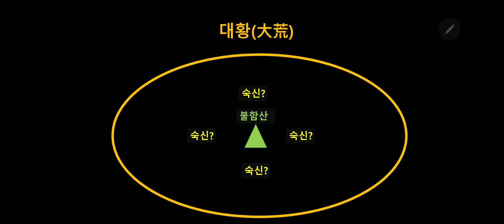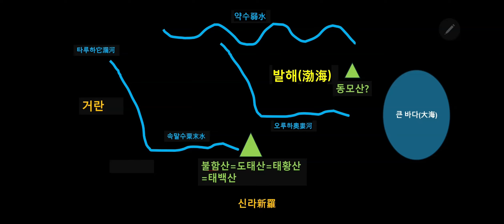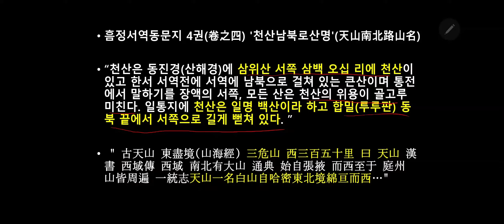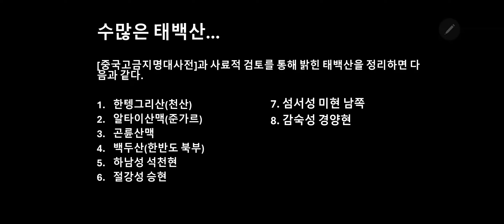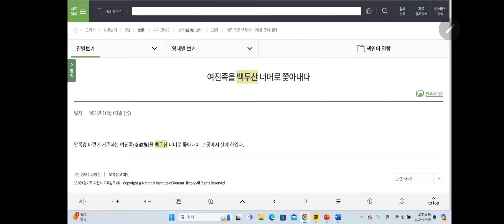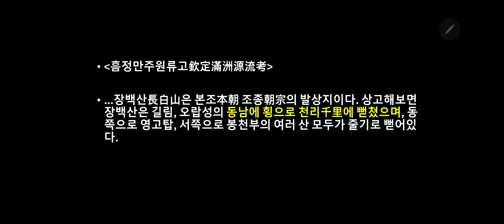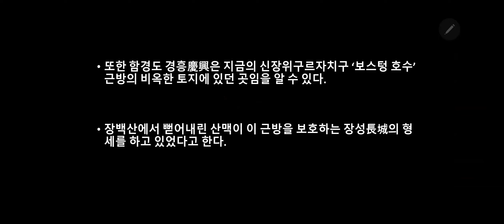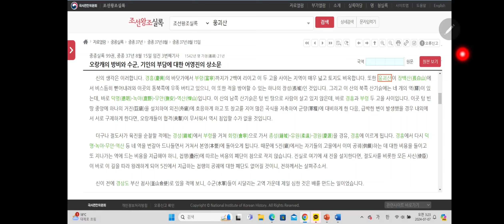28.백두산에 대한 거대한 사기극의 전모를 밝힌다. / 역사기록 검토를 통한 백두산 위치 탐구 [백두산 통합본]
이 동영상은 첫 번째 영상 "환웅이 내려온 삼위태백은 어디인가"와 두 번째 영상 "환웅의 신시는 카자흐스탄 알마티에 있었다." 와 세 번째 영상 "조선의 사군 육진은 중앙아시아에 있었다." 위 세 가지 영상의 통합본입니다.

이 영상을 통해 그동안 재야 사학계에서 커다란 미스테리에 빠져 있었던 백두산의 실제 위치를 사료적 근거를 통해 완벽하게 고증하였습니다. 우리 민족의 진짜 역사를 탐구하시는 분들에게 많은 도움이 되리라고 믿습니다.

백두산의 위치 비정은 우리 민족의 옛 강역을 복원하는 데 있어서 매우 중요한 문제이므로 조금 길고 지루하시더라도 끝까지 시청해 주시길 추천드립니다.